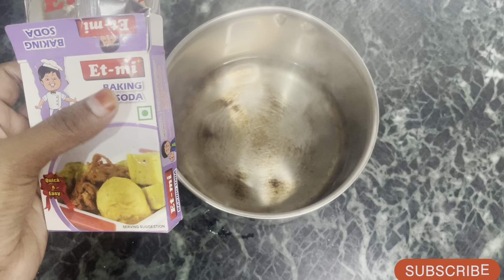कनखजूरा भगाने का अबतक का सबसे आसान तरीका.kankhajura ko bhagane ka tarika. kankhajura.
salt se Kankhajura ko bhagane ka. kankhajura marne ka totka kankhajura

कनखजूरा भगाने का अबतक का सबसे आसान तरीका.kankhajura ko bhagane ka asan tarika in Hindi

कनखजूरा भगाने का अबतक का सबसे आसान तरीका.kankhajura ko bhagane ka asan tarika
.kankhajura

1 kankhajura ko ghar kaise bhagaye
2 kankhajura ko bhagane ke upay
3 kankhajura ko kaise bhagaye
4 kankhajura ko bhagane ka tarika
5 kankhajura ko kaise bhagaye
6 kankhajura ko marna
7 kankhajura kaise bhagaye
8 kankhajura marne ki dawa kaise banta hai
9 kankhajura marne ka tarika in hindi video
10 kankhajura ko bhagane ka gharelu upay
11 kankhajura marne ka tarika in hindi
12 kankhajura marne ki dawai in Hindi
13 kankhajura marne ka tarika in hindi
14 kankhajura marne asan tarika  batao
15 kankhajura ko bhagane ka gharelu ilaz
16 kankhajura marne ki gharelu nuskhe
17 kankhajura marne ki dawa spery dawai
18 kankhajura ko ghar se kaise bhagaye
19 kankhajura kate to kya kare jankari in
20 kankhajura marne ka tarika in hindi video
21 kankhajura ko ghar se kaise bhagaye
22  kan khajura,home kankhajura
23  remedies,kankhajur .katne par upay
24 kan khajura,home remedies,kankhajura 25  kankhjura katne par upay in Hindi
26 kankhajura

 ko ghar se kaise bhagaye,kankhajura ko bhagane ke upay,kankhajura ko kaise bhagaye
kankhajura ko ghar se kaise bhagaye,kankhajura ko bhagane ke upay,kankhajura ko kaise bhagaye
how to,home remedies,kankhajura ko ghar se kaise bhagaye.how to,home remedies,kankhajura ko ghar se kaise bhagaye.gharelu nuskhe.gharelu nuskhe
kankhajura katne se kya hota hai
kankhajura katne se kya hota
kankhajura  ko ghar se kaise bhagaye
kankhajura ko ghar se kaise
kankhajurakankhajura katne se
गुर्जर भगाने का तरीका

1कनखजूरा भगाने का अबतक का सबसे आसान तरीका
2 कनखजूरा भगाने का आसान तरीका
3 कनखजूरा कैसे भगाएं  इन हिंदी, गुर्जर की जानकारी हिंदी में
4 कनखजूरा भगाने का तरीका, गुर्जर भगाने का आसान तरीका बताओ कनखजूरा भगाने का आसान तरीका, गुर्जर को कैसे भगाएं
 6 कनखजूरा को भगाने का घरेलू उपाय, गुर्जर भगाने का आसान तरीका
 7 कनखजूरा को मारने का घरेलू उपयोग, गुर्जर भगाने का घरेलू इलाज
 8 कनखजूरा को भगाने की विधि, गुर्जर भगाने की विधि
 9 कनखजूरा भगाने का आसान तरीका, गुर्जर भगाने का तरीका
10  कनखजूरा को भगाने का घरेलू उपाय, कनखजूरा मारने का तरीका
 11 कनखजूरा है वह मारने की दवा, कनखजूरा को मारने का तरीका
 12 कनखजूरा कैसे भागेगा घर से, कनखजूरा को कैसे दूर भगाएं
 13 कनखजूरा को कैसे भगाए आसानी से, गुर्जर काट ले तो क्या करें इलाज .
14 कनखजूरा भगाने का आसान तरीका हिंदी में बताओ
कनखजूरे के काटने पे घरेलु उपाय,जरुर देखे: अगर किसी मनुष्य को कनखजूरा काट ले या कान में घुस जाए तो क्या करें?.कनखजूरे के काटने पे घरेलु उपाय,जरुर देखे: अगर किसी मनुष्य को कनखजूरा काट ले या कान में घुस जाए तो क्या करें?.कनखजूरा - गोजर यदि काट ले या कान में घुस जाये तो क्या करें.कनखजूर
kankhajura ko ghar kankhajura ko bhagane ka tarika
kankhajura